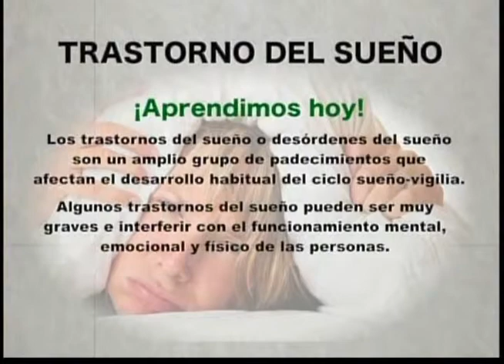Con El Consumidor, entrevista Dr. Jose Silie 11-04-2016